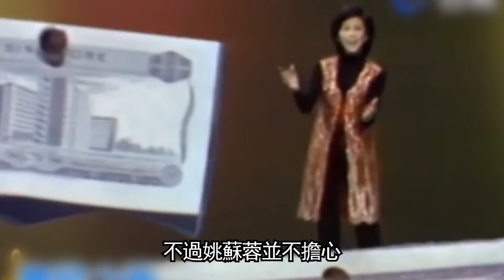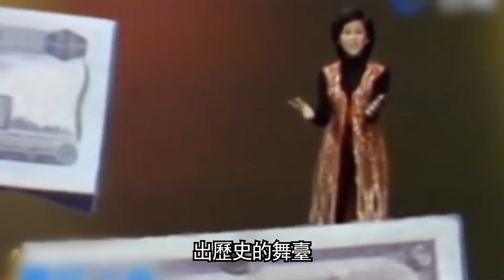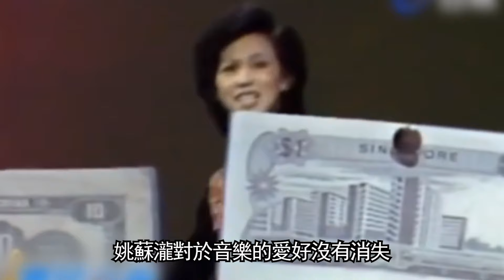邵逸夫親自迎接，比鄧麗君還紅！78歲「淚盈歌後」近況曝光！引退30年內幕驚人#姚蘇蓉#風華絕代